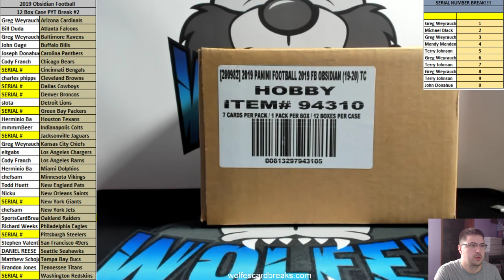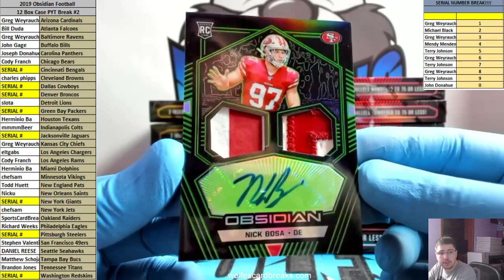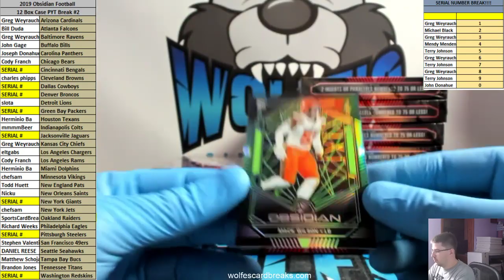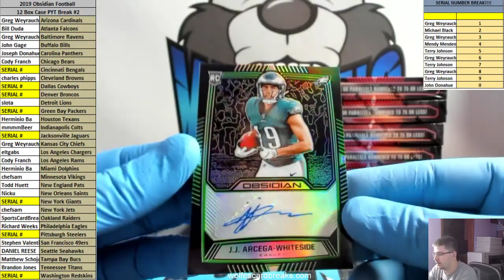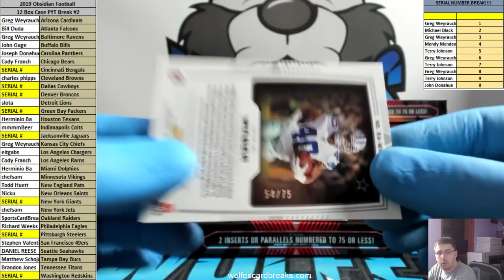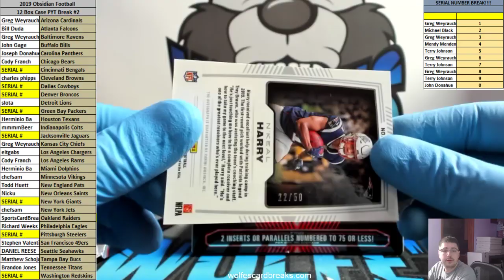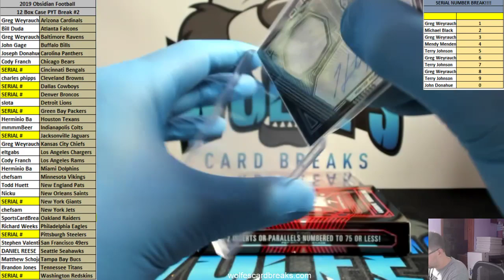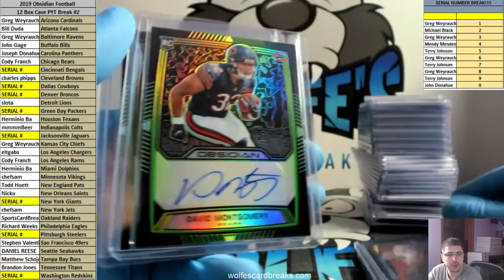2019 Obsidian Football 12 Box Case PYT Break #2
2019 Obsidian Football 12 Box Case PYT Break #2